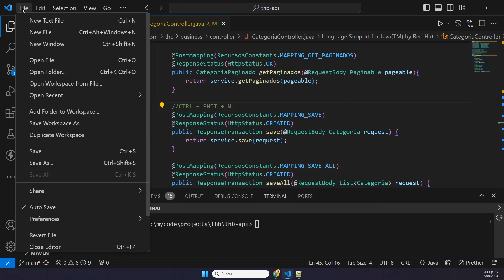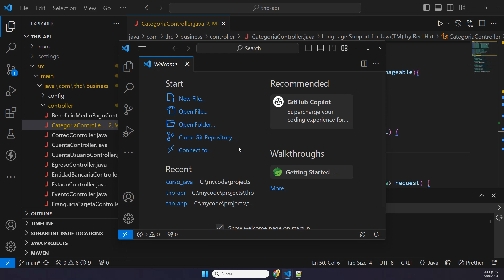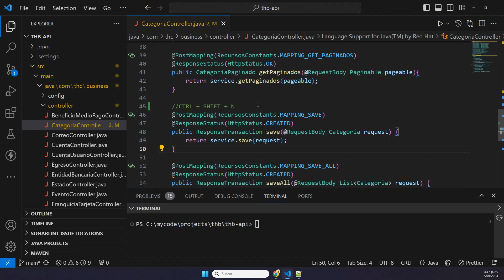Curso de VSCode | (Shortcut) Como Abrir Varias Ventanas o Instancias VSCode Usando Atajos de Teclado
👨‍💻👨‍🏫 *Además, Te recomiendo los siguientes cursos para complementar tu aprendizaje:* ⤵️

👨‍💻🛠️ *Cursos sobre Otros Editores y Entornos de Desarrollo Integrado* ⤵️

👨‍💻🛠️🧰 *Cursos de Entornos de Desarrollo Integrados(IDEs) y Editores de Texto* ⤵️